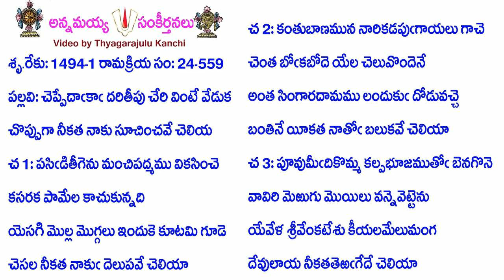Book24-Song559-12044-చెప్పేదాఁకాఁ దరితీపు చేరి వింటే వేడుక-ceppēdām̐kām̐ daritīpu cēri viṇṭē vēḍuka